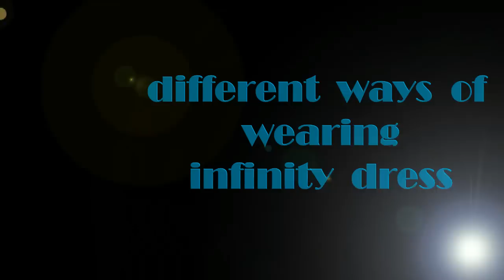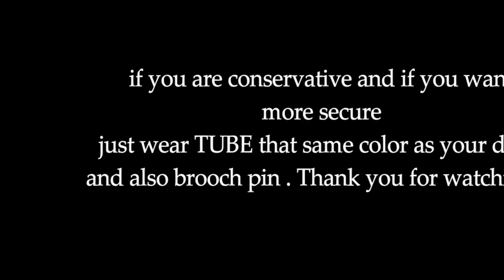INFINITY DRESS STYLE IDEAS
Different ways on how to wear infinity dress. Hope this is helpful to you.